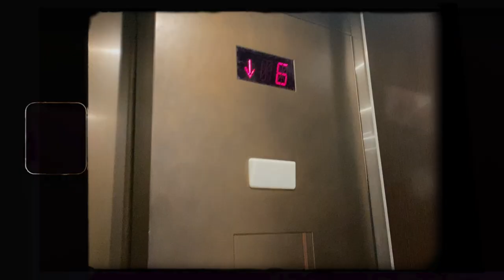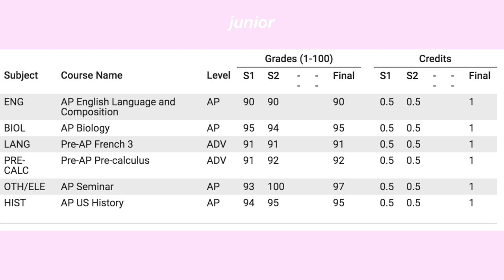how i got into notre dame (stats, gpa, activities, awards, etc)